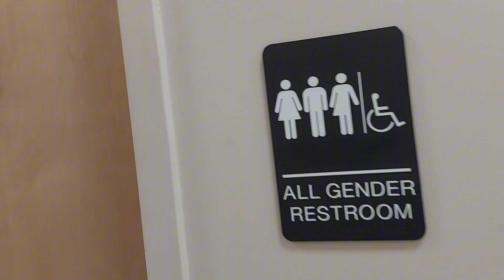What are all-gender restrooms for? /ONroute Plaza I-90 / Welcoming Invironment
The purpose of this video is to raise awareness of What all-gender restrooms are: For people with disabilities who might need an attendant of a different gender to accompany them to the restroom, visitors who identify as Transgender/Non-binary, and For parents/guardians who need to accompany a child of a different gender to the restroom.

Just know gender-neutral bathrooms provide a welcoming environment to workers, clients, visitors, and travelers and demonstrate a commitment to inclusivity.